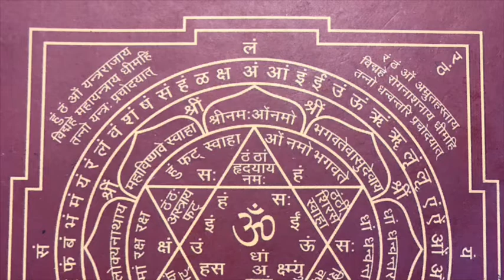AH Sū 1.4 - Da Necessidade do Porquê o AH foi Compilado ( Asthanga Hridaya Shlokas Playlist )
Asthanga Hridaya Sutra Sthana 1.3 - a motivação para composição do AH :: Muito da sabedoria ancestral do āyurveda encontrava-se prejudicialmente espalhada e entrecortada. Para remediar tais problemas o aṣṭaṅga hṛdāya foi elaborado de modo a sintetizar o conhecimento do āyurveda para as novas gerações de modo compreensível: sem excessos ou sem tirar demais.

tebhyo'tiviprakīrṇebhyaḥ prāyaḥ sārataroñjcayaḥ | 4 ||
kryate'ṣṭāṅgahṛdayaṁ nātisaṅkṣepavistaram ||
तेभ्योऽतिविप्रकीर्णेभ्यः प्रायः सारतरोञ्ज्चयः | ४ ||
क्र्यतेऽष्टाङ्गहृदयं नातिसङ्क्षेपविस्तरम् ||

Ashtanga Hridaya Sutra Sthana 1/4 (aṣṭāṅga hṛdayam āyurveda)